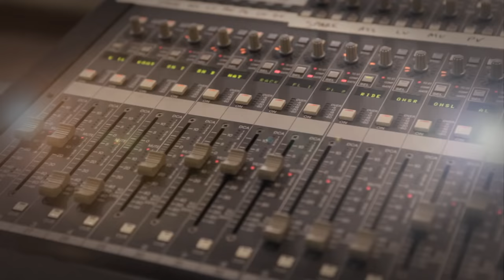JetBlue - Taylor Swift Live from T5 - Speak Now - HD